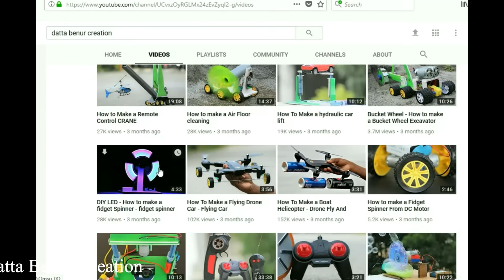How to make a Helicopter car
Learn - How To Make Your OWN - Powered BOAT - Easy Ways
1, Maisto 1/24 Bugatti
2, Rastar 1:14 Remote Control Bugatti
3, 1/14 Scale Bugatti
4, Bugatti Veyron Car
5, Bugatti Chiron Licensed RC Model Car
6, 16.4 Grand Sport RC Car
7, 1:18 RC Bugatti
8, Remote Controlled One Button Car
9, 1:18 RC Audi
10, 1:18 Scale Audi R8
11, Brushless Powered Audi R8 RC
12, 1:14 Audi R8 GT
13, Audi R8 12V Electric Kids Ride On Car
14, RC CAR PARTS
15, Audi 1/14 RC
16, RC Helicopter Motor
17, RC Helicopter Toy Motor
18, RC Quadcopter Motor